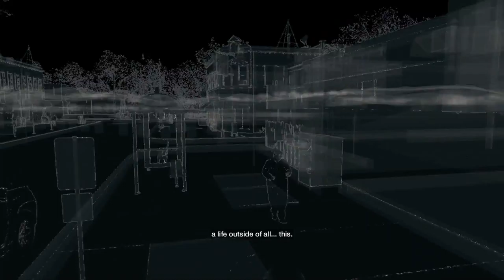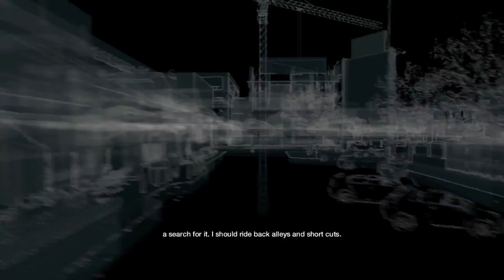Watch Dogs Gameplay Walkthrough Part 2 - My driving is awful!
Watch Dogs (stylized as WATCH_DOGS) is an open world action-adventure video game developed by Ubisoft Montreal and published by Ubisoft. It was released on 27 May 2014 for Microsoft Windows, the PlayStation 3, PlayStation 4, Xbox 360 and Xbox One, with a Wii U version planned for release in the fourth quarter of 2014.

The story of Watch Dogs follows Aiden Pearce (Noam Jenkins), a skilled hacker and former thug. Eleven months after his actions led the death of his niece, Lena, Aiden seeks to bring his own form of justice to the culprits by manipulating Chicago's CtOS, or Central Operating System, a supercomputer that controls every piece of technology in the city and contains information on all of the city's residents and activities which can be used for various purposes

Roobla.com